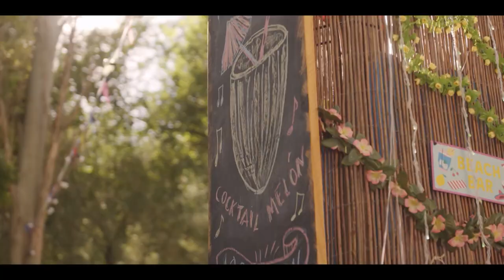La reina del pueblo | Tráiler | Ya disponible solo en Flooxer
Antes de huir de su pueblo, Polvaredas de la Sierra, para estudiar, Inma quiere cumplir su sueño y el de su madre que no es otro que convertirse en la Reina de las fiestas. Para conseguirlo se apoyará en sus mejores amigos: Estefi, activista para todo; Javi, nunca dice no a nada; y Nicole, influencer caída en desgracia. Frente a Inma estará Zaida, hija del cacique del pueblo y, por tanto, favorita a la corona. No será una guerra bonita, no será una guerra limpia, pero será una guerra épica. Durante la competición, Inma va a aprender que, en la vida, los compañeros de viaje son más importantes que el destino y que la ambición mal dirigida te puede dejar completamente sola. Ya disponible, la serie completa, solo en Flooxer.